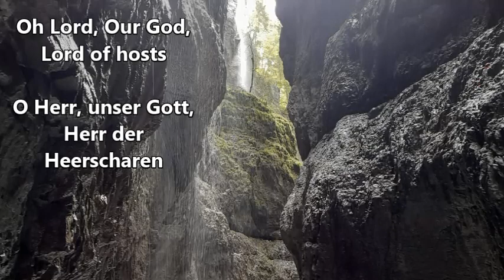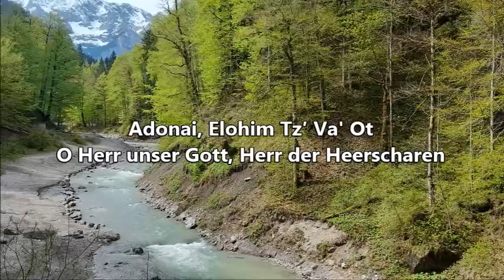Elisheva Shomron - Kadosh (mit deutscher Übersetzung)